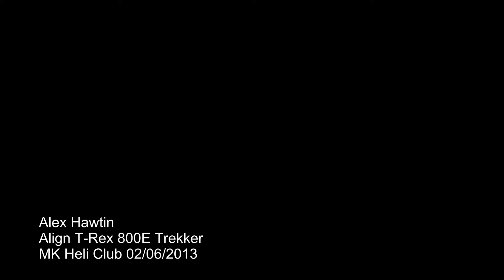Alex Hawtin - T-Rex 800E - MK Heli Club 02/06/2013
Alex Hawtin flying his Trekker at MK Heli Club